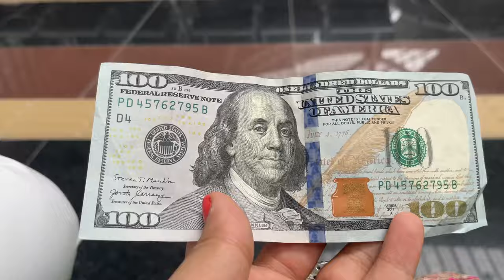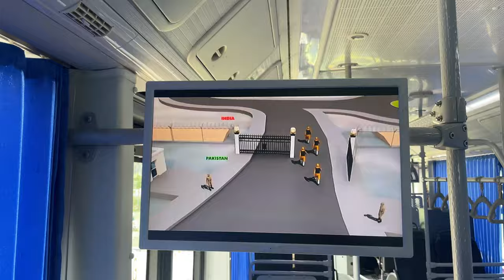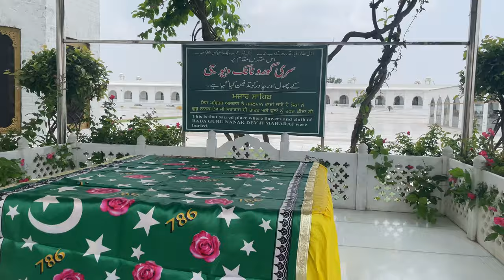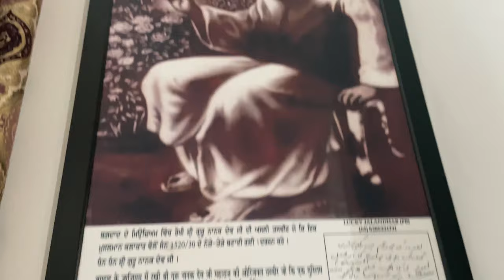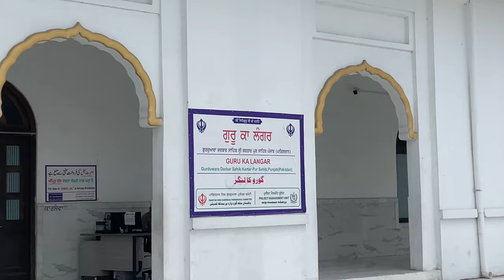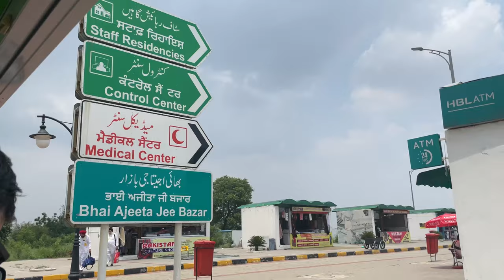Visiting Kartarpur Gurudwara in Pakistan | India to Pakistan complete guide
It was one of my dreams to visit Kartarpur Gurudwara in Pakistan and here i fulfill it. I started my journey from India to Pakistan. Here is the complete guide for the same. Hope this will help you to plan too.